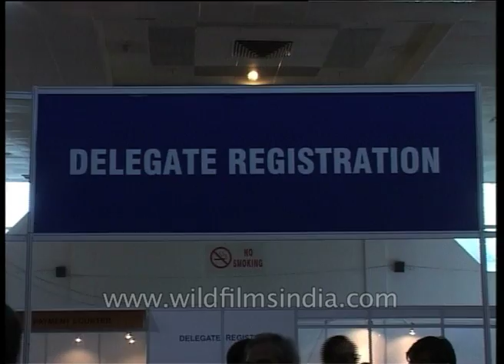Global Indians at first Parvasi Bhartiya Divas 2003 | Dr. Amartya Sen, Yashwant Sinha, L M Singhvi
The first-ever Pravasi Bhartiya Diwas was held in 2003 from 9th January to 11th. Every year the day 9th January commemorates as the day when Mahatma Gandhi came to India for the first time from South Africa. Hence the day is celebrated as the day for the Indian diaspora and the global Indians.

PM of India, Shri Atal Bihari Vajpayee inaugurates the Pravasi Bhartiya Diwas in 2003 by welcoming the chief guest, PM of Mauritius, Sir Anirudh Jagannath. He also honors the Indian diaspora by welcoming them to this celebration and connecting their links to their motherland i.e. India.

Atal Bihari Vajpayee inaugurates the first Pravasi Bharatiya Diwas 2003. NRI Indians gather in the country.